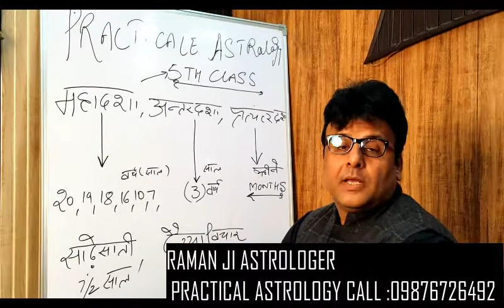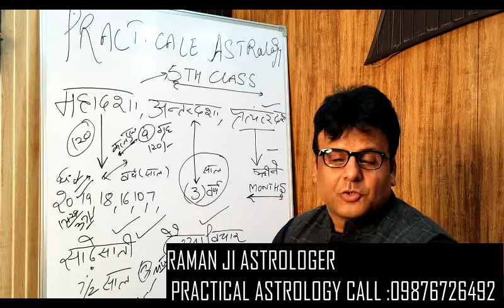PRACTICAL ASTROLOGY( 5TH ) CLASS APPOINTMENT 09876726492(RAMAN JI ASTROLOGER) CHANDIGARH